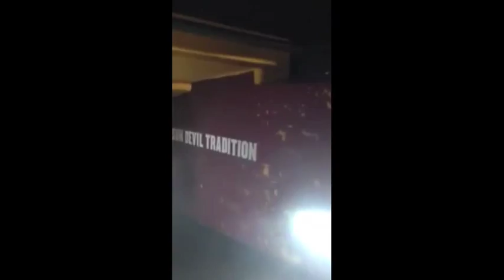ASU Sun Devil Football Team in the Tillman Tunnel 2013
ASU Football team going out for game thru the Tillman Tunnel.